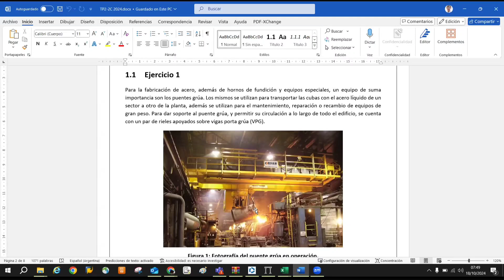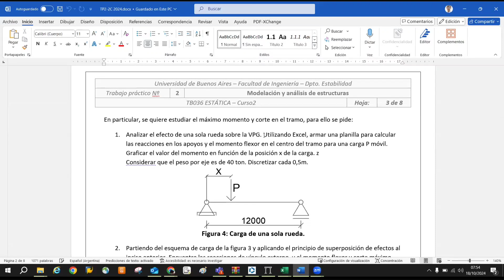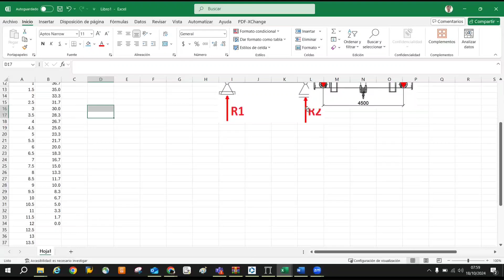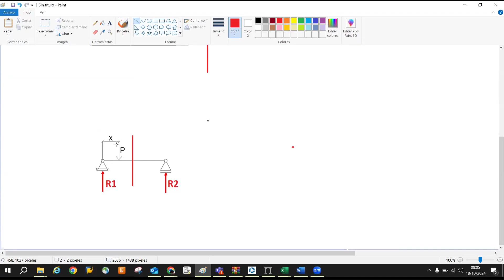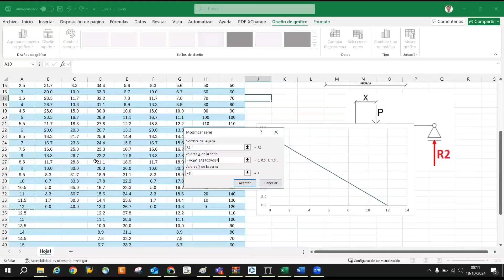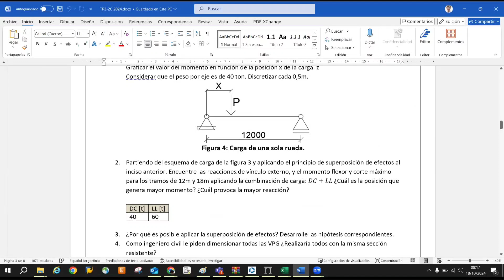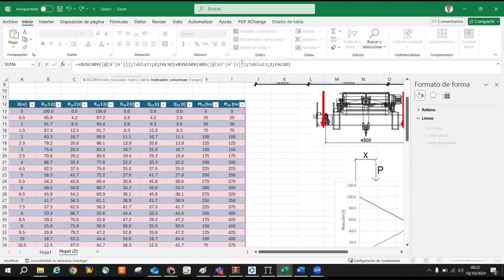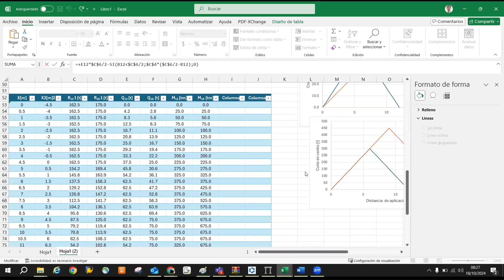Resolución Ej1 TP2 2C2024